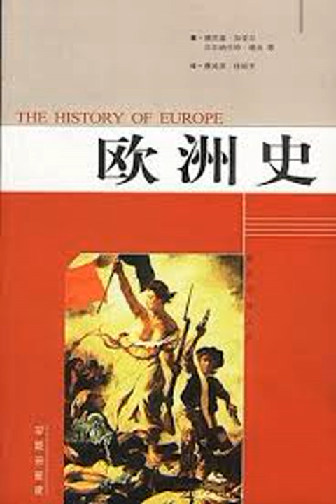101 第十二章《邁向統一的歐洲（1986 1996） 幻想破滅的歐洲（1992 1996）》